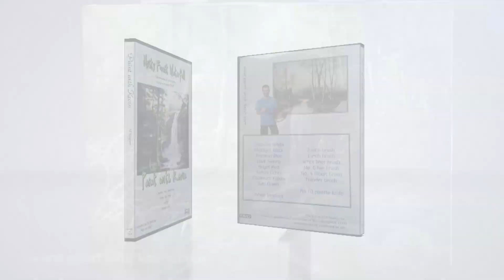Jungle Waterfall | Landscape Oil Painting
Painting of a waterfall and large trees. Learn how to progress from a blank canvas to a stunning painting. With just a bit of practice painting waterfalls and trees, you can be happy with the result. For more information about full length lessons, visit our